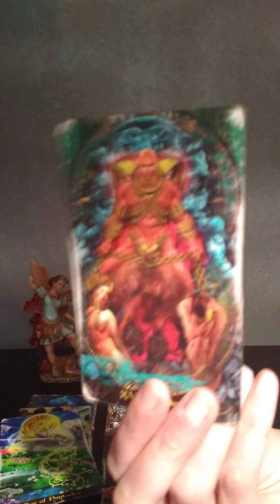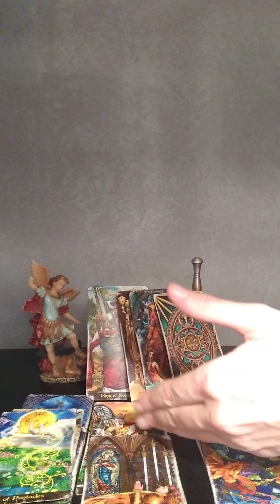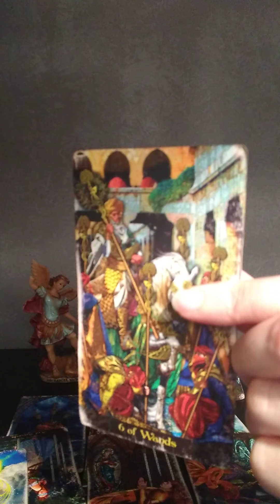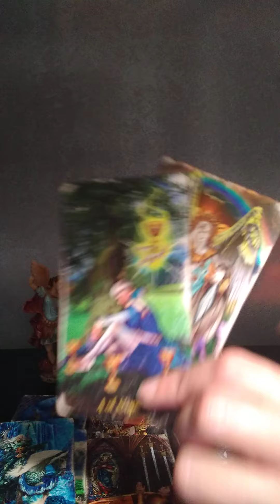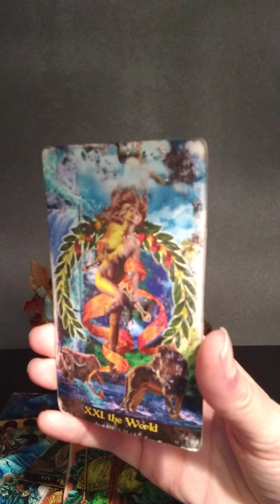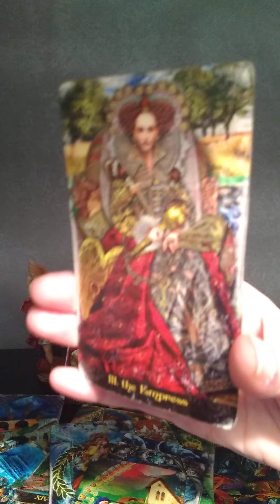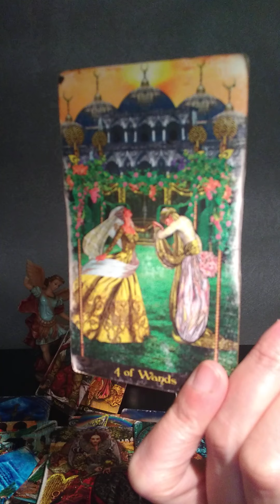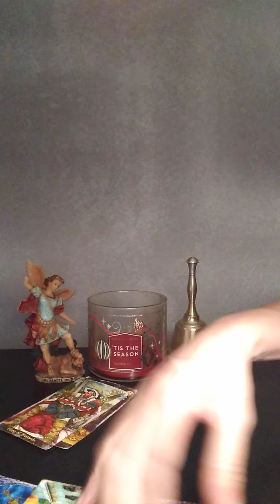SCORPIO♏ (PART 2) 11/24/20 WHAT IS SAGITTARIUS SEASON BRINGIN IN FOR US SCORPIO???